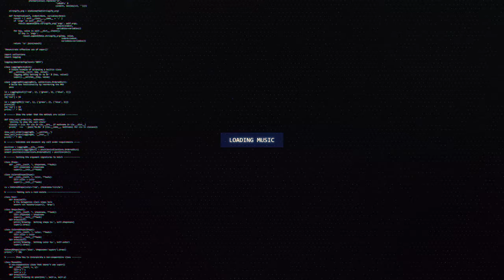Papercut (Xefuzion Remake Remix)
🔊 [Trap] Papercut (Xefuzion 2022 Remake Remix)